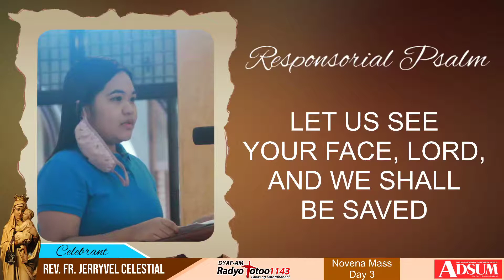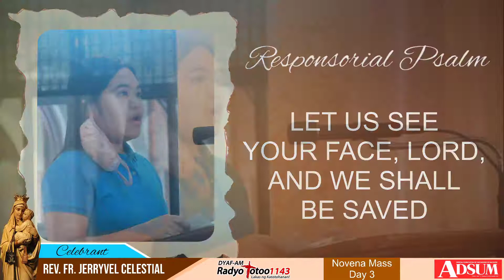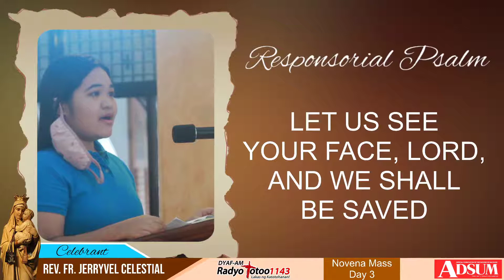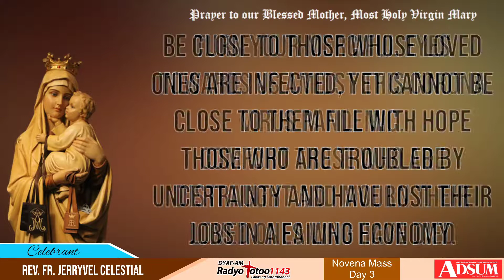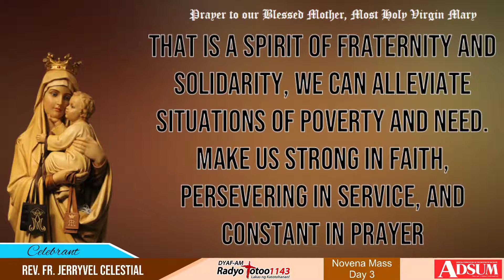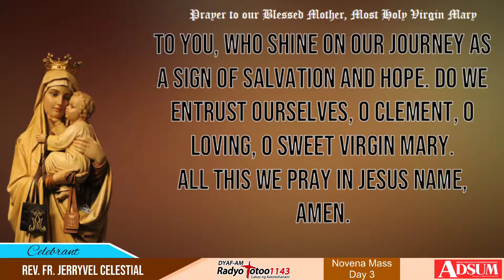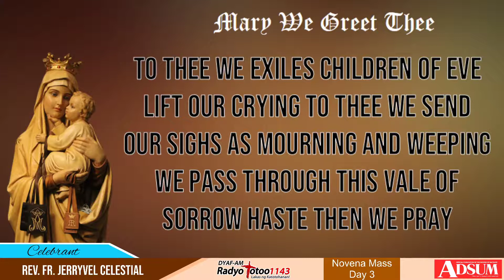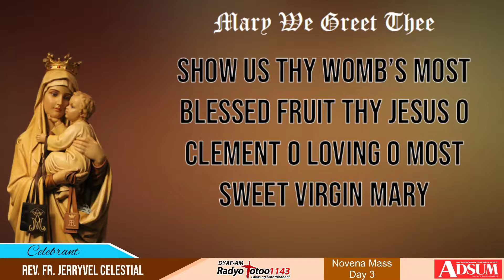Our Lady of Mt. Carmel Novena & Feast: Day 3 - 6:30am Mass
Theme: Beneath the Cross of Jesus stood Mary, His Mother...